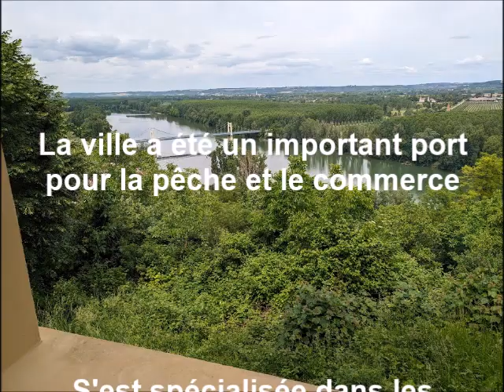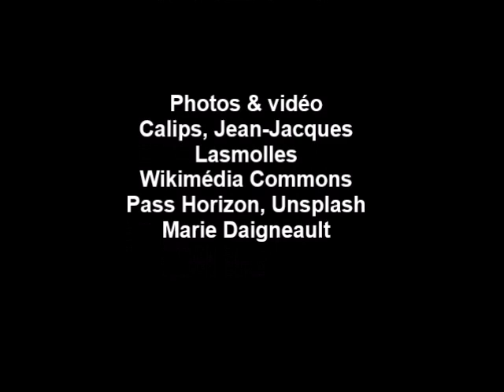Auvillar Ancienne ville fortifiée sur la Garonne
Au premier abord, le calme du charmant village d’Auvillar surprend les pèlerins qui le traversent. Où sont passés les villageois? Il faut attendre les jours de marchés, de brocantes, les événements spéciaux pour que le coeur d’Auvillar s’anime autour de la fameuse halle aux grains circulaire, tant photographiée.

Cette ancienne cité gallo-romaine s’est développée autour de son port sur la Garonne. Le commerce du vin, de la faïence, du grain et même de la plume d’oie pour l’écriture ont assuré la prospérité des lieux. De nos jours, le village niché sur une colline révèle aux touristes et aux pèlerins plusieurs demeures en briques rouges ou à pans de bois. Des fortifications il ne reste que la tour de l’horloge. La place du château offre une vue splendide sur la vallée en contrebas et sur la Garonne.